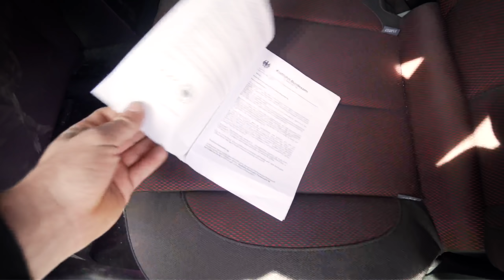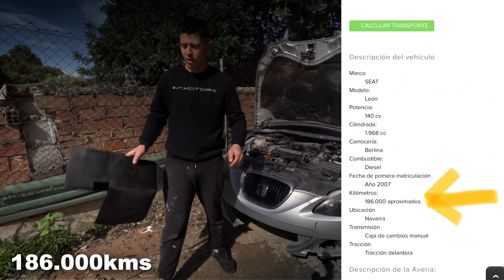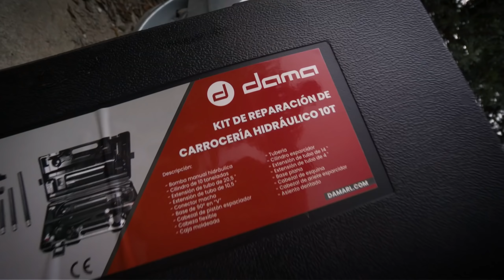Comprado para Vender ACCIDENTADO | Llega MEDIO-DESGUAZADO❗️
Llega Medio Desguazado, Mi intención con éste coche, desde que PUJÉ en subasta por él, ES VENDERLO TAL CUAL Y OBVIAMENTE OBTENER UNA PEQUEÑA GANANCIA.
Si no se vende, lo repararé❗️